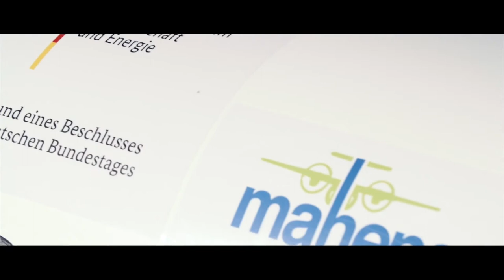SWAGELOK live event: Wasserstoff: Energieträger mit Zukunft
In der Live-Veranstaltung von SWAGELOK am 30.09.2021 durfte ich mit dem Marketing- und Sales Director von SWAGELOK Hr. Andreas Growe und Herrn Peter Sauber (Sauber Agentur) über die Zukunft des Wasserstoff sprechen.